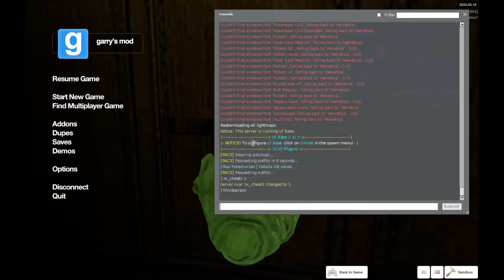Garry's Mod episode 61 Haunted House